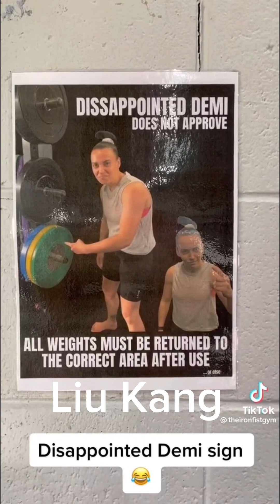Mortal Kombat as tiktoks I have saved to cure depression